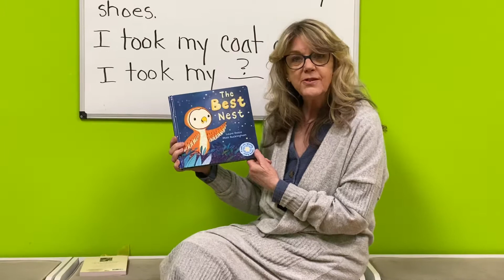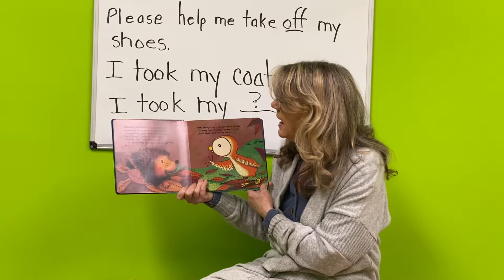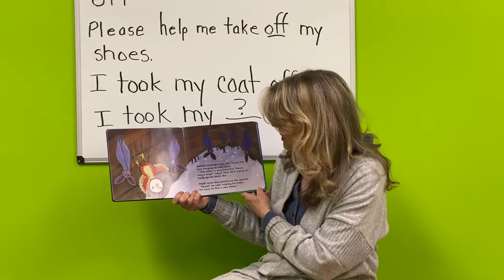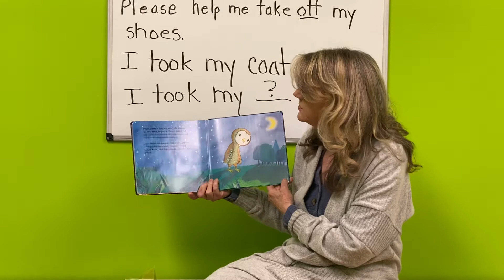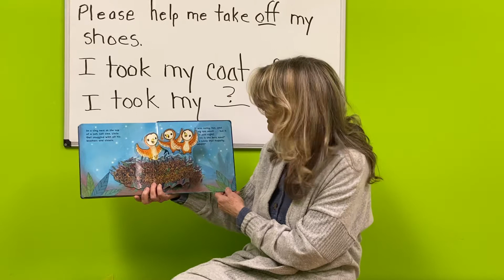YPS/PS Library 4/27/2020